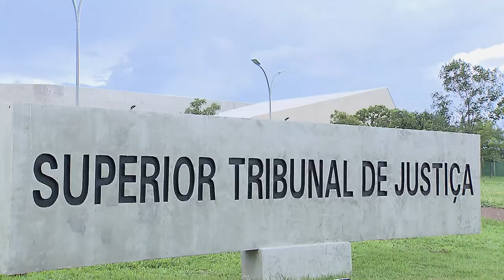Construtora deve pagar taxa de manutenção à empresa de administração de loteamento 26.10.22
Ao estabelecer uma distinção em relação ao Tema 492 do Supremo Tribunal Federal (STF), a Terceira Turma do Superior Tribunal de Justiça (STJ), por unanimidade, entendeu que, mesmo sem concordância expressa, uma construtora deve pagar a taxa de manutenção à empresa prestadora de serviços de administração de loteamento, relativamente aos imóveis de que é proprietária.